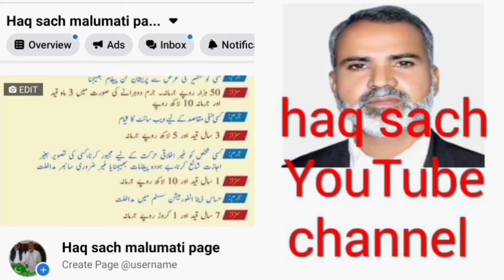مجلسِ عزا بر مکان چوہدری جاوید اقبال نمبردار آف نورجمال